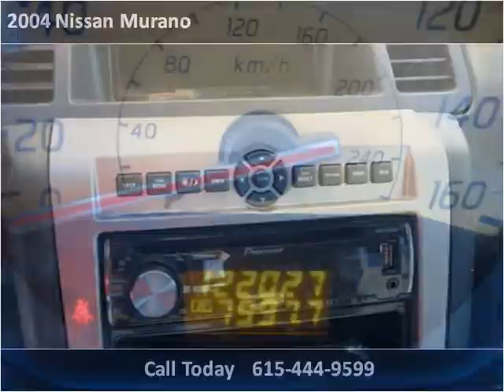2004 Nissan Murano Used Cars Lebanon TN